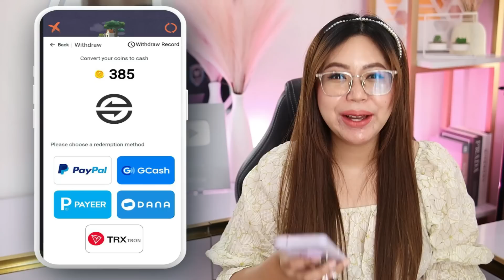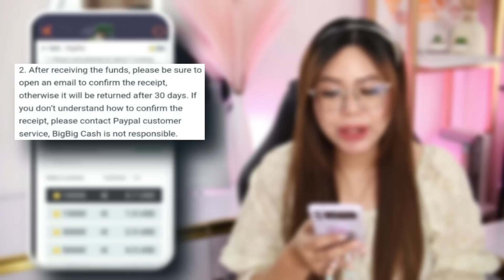10x CASH-OUT FREE GCASH P5,000 | just MATCH PICTURE | SUPER EASY | ARAW-ARAW PAY-OUT | REAL PROOF!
Total of ₱3,000 Prize Pambili ng Gamit sa School‼️
𝗔𝗣𝗣 𝗠𝗘𝗡𝗧𝗜𝗢𝗡𝗘𝗗 𝗜𝗡 𝗧𝗛𝗜𝗦 𝗩𝗜𝗗𝗘𝗢

✏️How to win?

Related topic:
MissJen Vlogs
GCASH
LEGIT APP